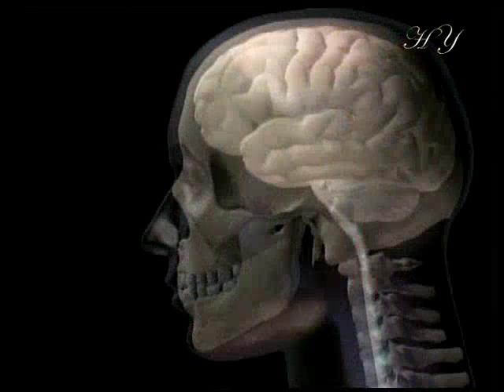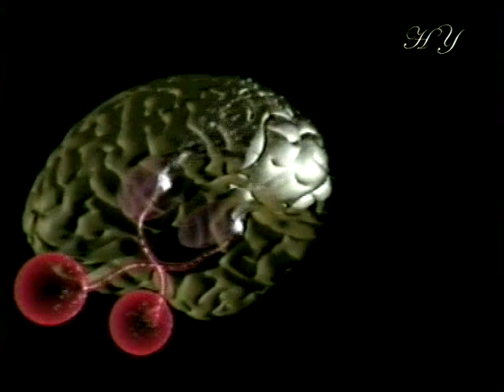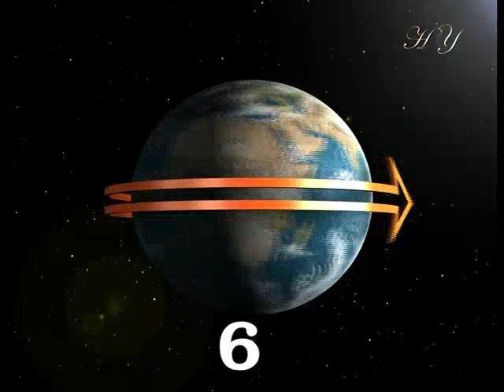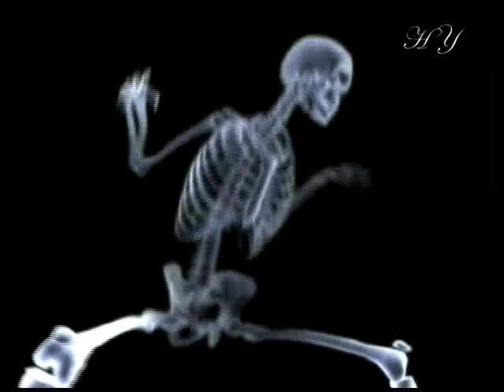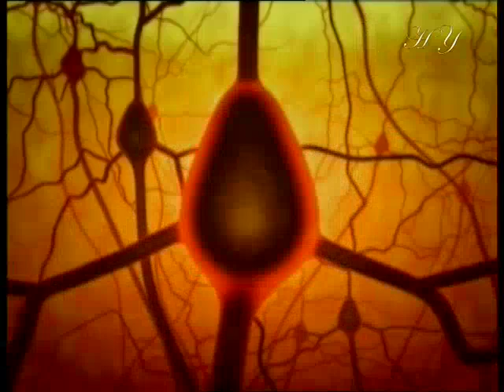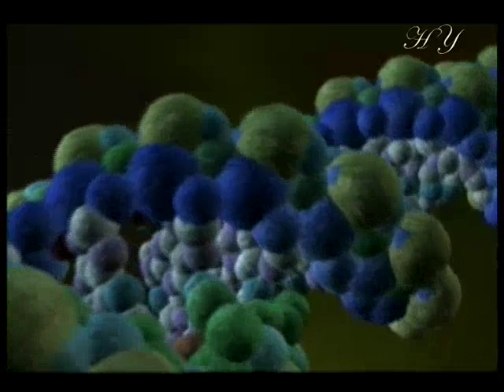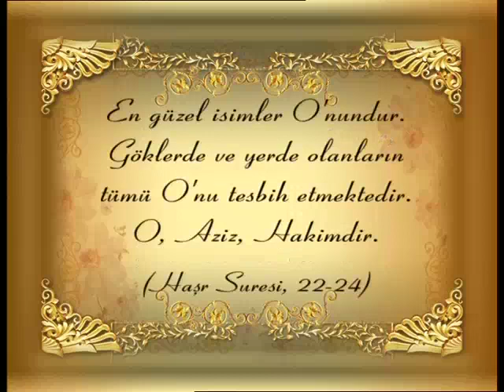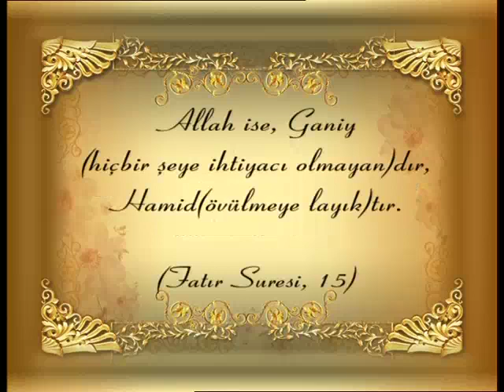İnsan beyninin sırları, Kusursuz yönetim merkezi